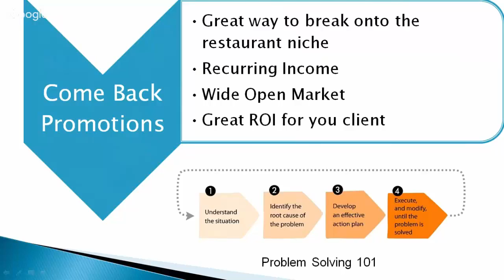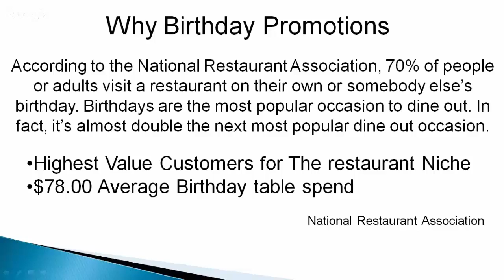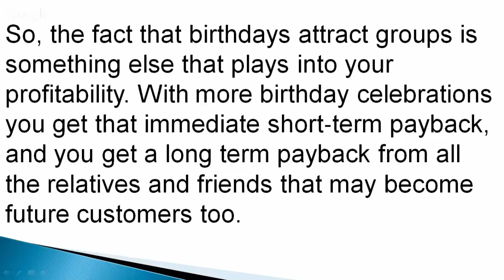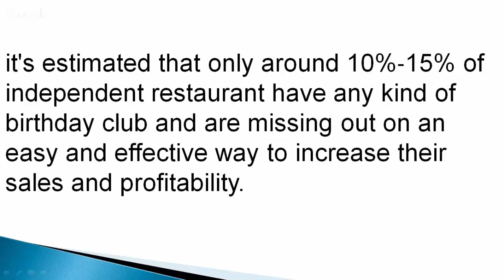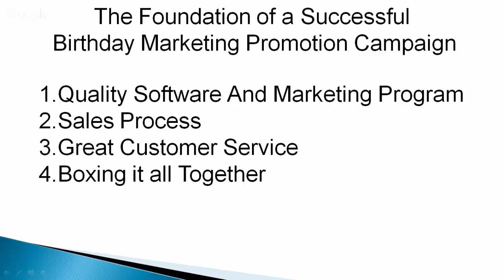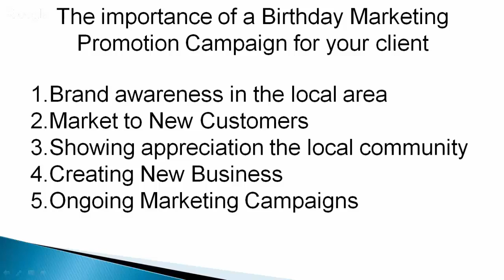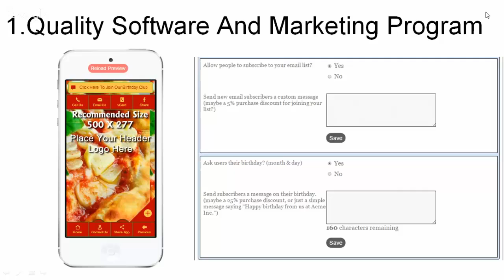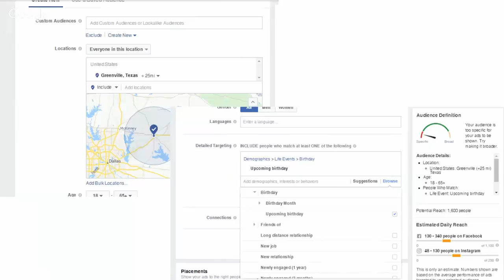Birthday Marketing Program Part 1 - App Wizard Studio - Training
Birthday Marketing Program - App Wizard Studio - Training

00:31:00 Birthday Marketing Promotions
00:32:10 Why would you want to use Birthday Promotions?
00:44:10 The foundation of a successful Birthday Marketing Promotion Campaign
00:46:50 Why is a Birthday Marketing Promotion Campaign important for your client?
00:53:00 The Formula MBC + BDMP + FB + C = $$$
00:56:15 More about tomorrow night’s training
00:57:00 Kerry shows an image of the Birthday Club feature in the development platform
00:58:35 Kerry shows an image of the Marketing Platform in the development platform
00:59:35 Kerry shows an image of a Birthday Club Facebook Page
01:01:00 One touch Birthday Club marketing on Facebook